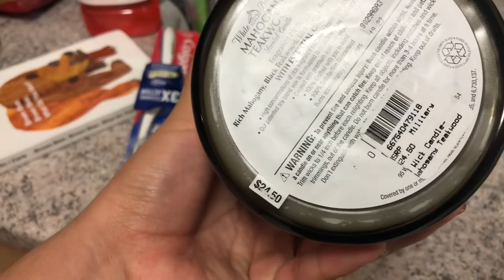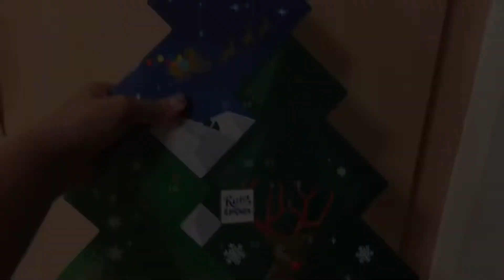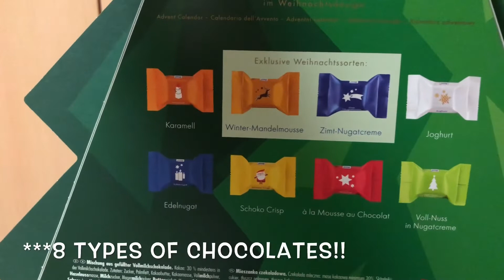Vlogmas Fail // Vlogmas Day 1 // PX Haul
Welcome to my first Vlogmas video!!! I started this challenge off a little rocky but I’m going to try my best to consistently upload and create great content. If you have vlogmas video ideas that are Christmas themed let me know I would love to create them!

-Andrea & Family

🖤🖤🖤LAST VIDEO🖤🖤🖤
Black Friday Mini Haul

🖤🖤🖤EQUIPMENT🖤🖤🖤
Camera: iPhone 8+
Editing: iMovie